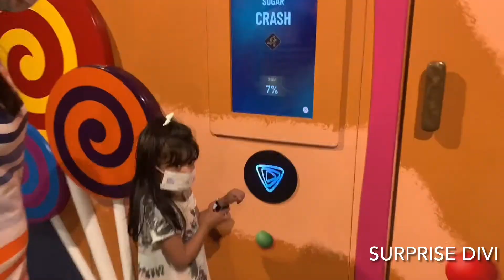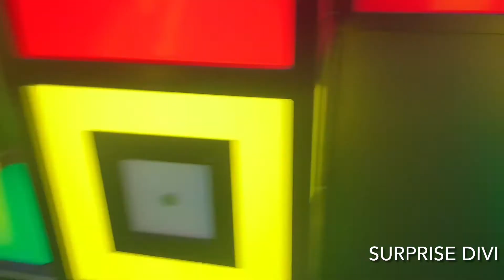Level 99 Game ||Level99 ||Game challenge ||Mind Game ||Next Level ||Adventure games ||Temple run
Level 99 Game ||Level99 ||Game challenge ||Mind Game ||Next Level ||Adventure game

Video: In this video you can see how we enjoyed playing games live that are in mobile app

Temple Run
Puzzle Game
Arcade Game
Twist
Fish anchor
Blue Print
Sugar Crash
Maze
Scramble
Playback
Splash
Banquet
more.

Hey Friends!
If you like the video please give us a 👍🏻
If you want share it with your family or friends click on 🔁
Give your valuable opinion towards the video through posting the comment
Click on 🔔 icon and select All to get notifications of my next video to watch it out without delay
Hope you will have a wonderful time😍

Owner of the video:
If you’re new to our channel ,This is Sravani 😊
In Surprise Divi..you can be able to see various Vlogs with different concepts like tours to different places/events happening in America which will entertain everyone ,my lifestyle ,kids related videos ,fun short videos and tips or tricks ..more